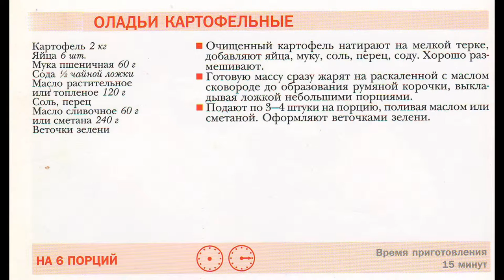Оладьи Картофельные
Самый легкий путь к сердцу
Вдохновляющие закуски
Соблазнительные основные блюда
Прекрасные десерты
Коктейли (безалкогольный)
Коктейли (алкогольный)
Приготовленные по нашим  рецептам блюда обязательно придутся вам по вкусу